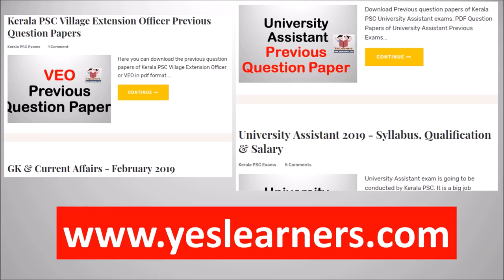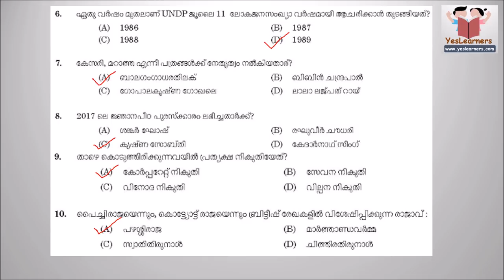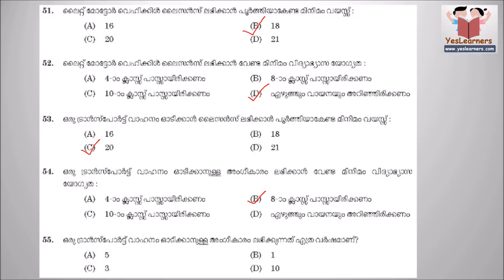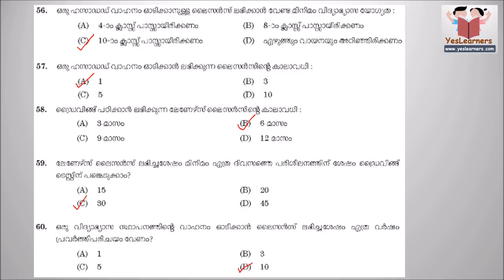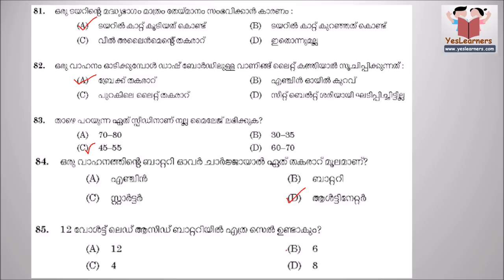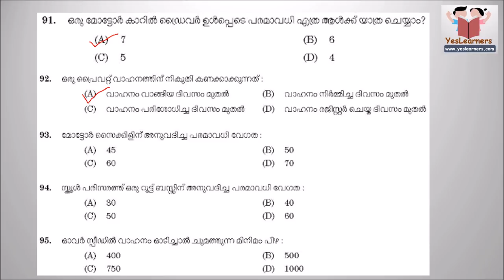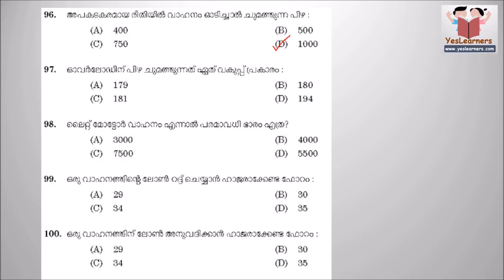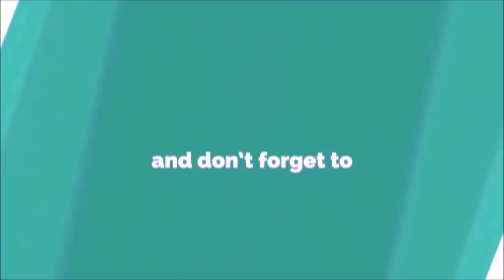Kerala PSC Driver | Previous Question Paper 1 | KSRTC Reserve Driver 2018